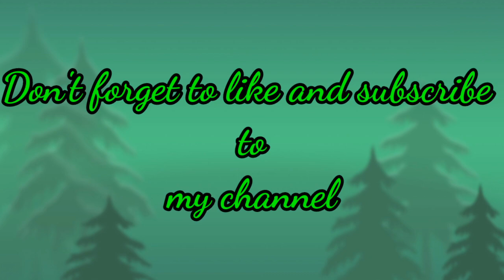how to remove mealybugs from your plants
hi guys,
In this video you can know how to
remove mealybugs
so watch the video in my channel